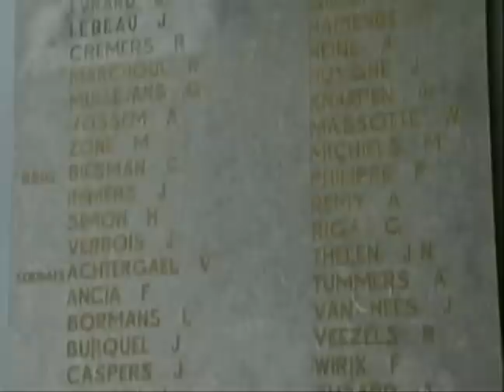(5/5) Dangerous Missions - Eben Emael - World War II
At the outbreak of World War II, Fort Eben Emael in Belgium was the strongest fortress in the world, and it lay exactly across the German invasion route of Belgium and France. The forts elimination was essential for the success of Hitlers invasion of the West. Deemed impregnable to conventional attack, Hitler himself suggested the means for its capture with the first glider-borne assault in military history. On 10 May 1940, ten gliders carrying just 77 paratroopers landed on top of the fort. Using top-secret hollow-charge weapons for the first time in warfare, the assault pioneers of Sturmgruppe Granit subdued Fort Eben Emael within just 30 minutes, and the fortress surrendered within 30 hours. It remains one of the greatest raids in the annals of Special Forces.